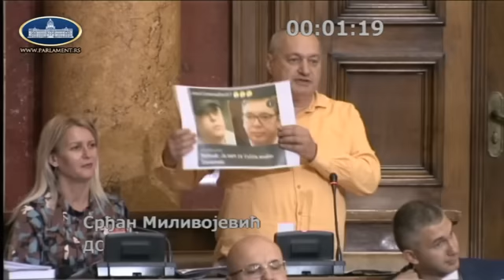наставак Прве седнице Другог редовног заседања НCPC у 2023. години 24.10.2023.(VI)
наставак Прве седнице Другог редовног заседања Народне скупштине Републике Србије у 2023. години 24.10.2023.(VI)